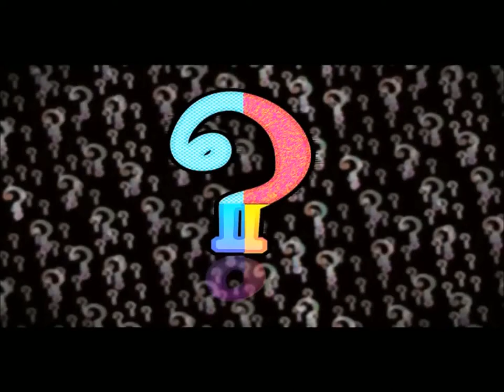Young JV - Tanong